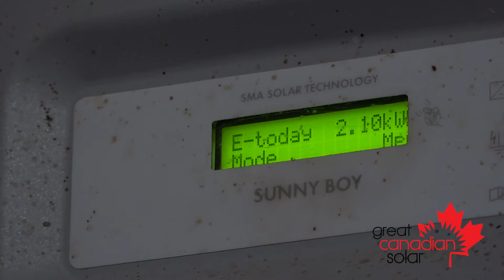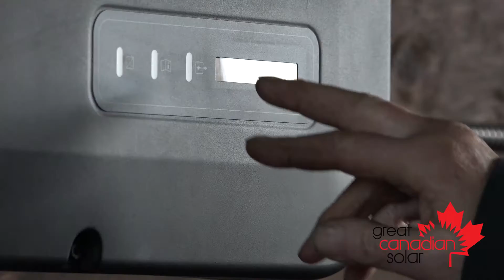Solar Electricity on an Alberta Farm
John Bocock is a proud Alberta farmer. His family has owned the land since 1921. He teamed up with Great Canadian Solar to install 2 solar PV arrays at his farm located north of Edmonton, Alberta.